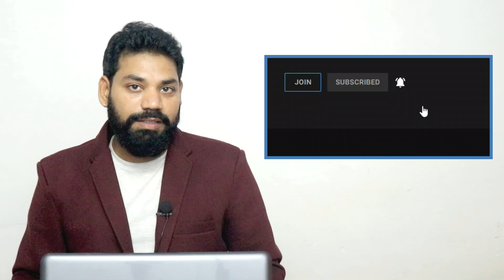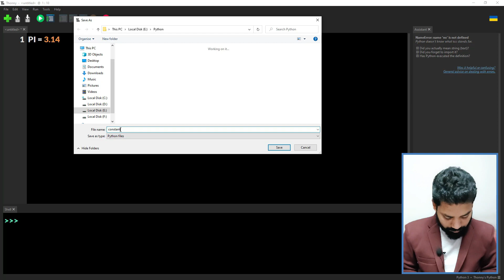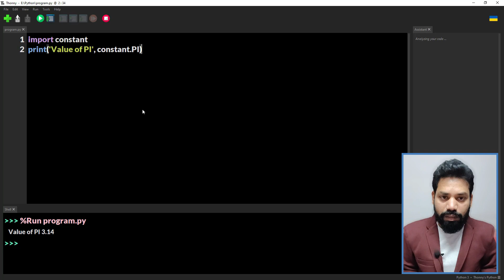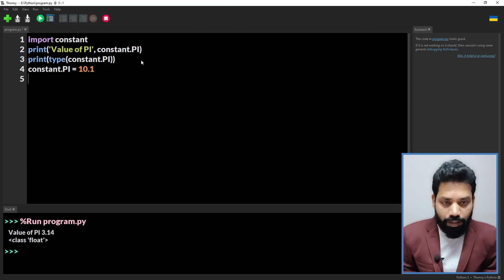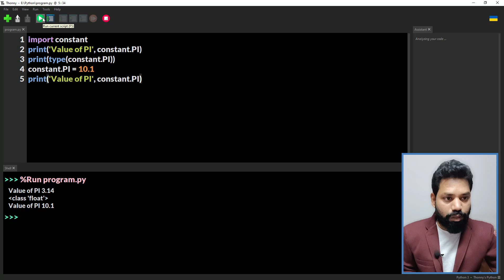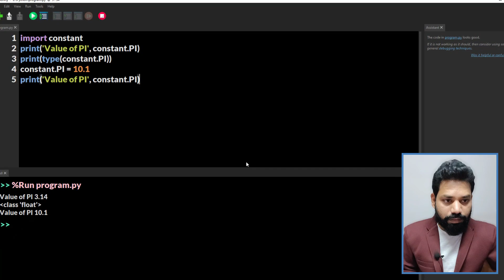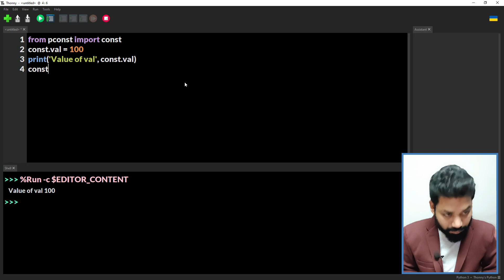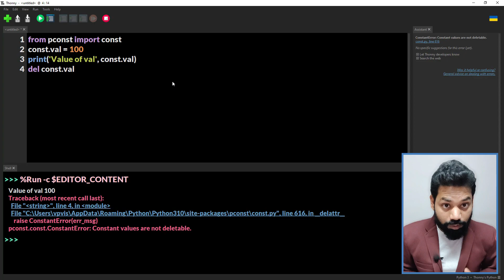Constant in Python | Python Tutorials for Beginners in Hindi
Following topics will be covered into this tutorial:
1 Python Constants
2 Practical Example
3 pconst Library

Chapter :

Python Constants : 00:00
Practice Example : 01:36
pconst Library : 05:17